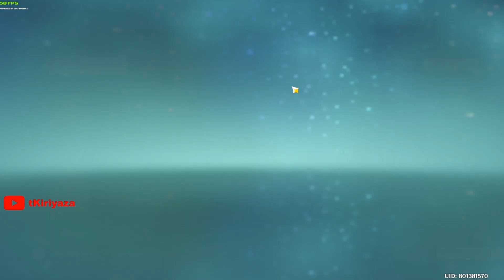Pilih Shenhe / Mistsplitter / Ayaka? Kalau bisa semuanya kenapa tidak 🤣 | Genshin Impact Indonesia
dari dulu soal gacha wangi, artefak wangi? nerf pls 🤣. minimal mika c0 🤣